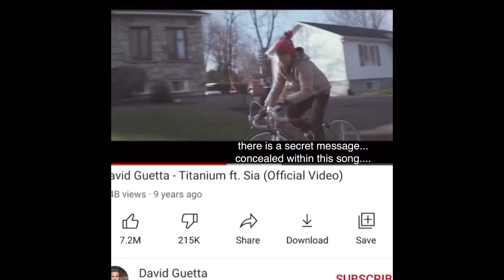TITANIUM CONSPIRACY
so. i was listening to music and making a cheese quesadilla in the kitchen at 1 in the morning (as any sane human being does), and titanium came on the radio. i felt an overwhelming urge to divulge this secret with the world... it’s been far too long. THUS! i present to you:
the most overlooked hidden message in titanium.

they cannot get away with this.

thx for being swag.